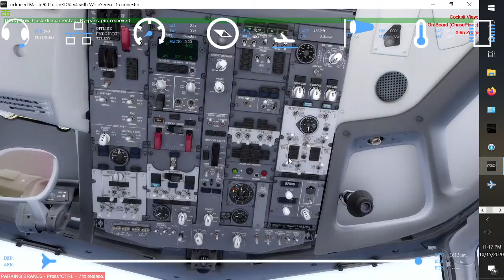LETS TAKE FLYDUBAI TO DUBAI!!! ( Part 1)